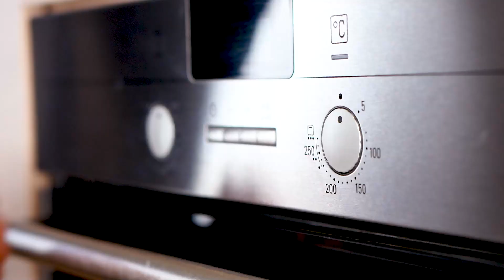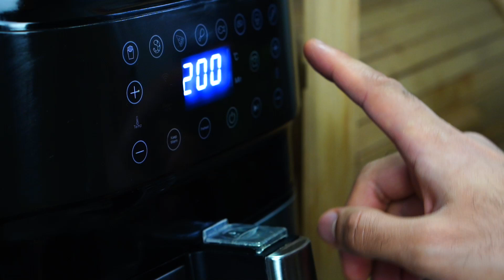Wie du Blumenkohl zum Highlight machst! Tandoori Gobi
Alltagsgemüse aufregend anders! Unser Blasted Tandoori Gobi verwandelt Blumenkohl zum Highlight, weil er in einer köstlichen Marinade gebacken wird! Dazu ein passendes Grünes Chutney mit einer unerwarteten Geheimzutat. Ein tolles Rezept für den Backofen oder den Air Fryer. Viel Spass mit unserem Fresh & Spicy Rezept!

📘 Hunger auf mehr? Schnuppert mal in unser Buch "Kochen wie in Indien"

Unser kleiner Mixer für Gewürze und Chutneys:

Zutaten für 4 Personen als Beilage oder für 6 Personen zur Vorspeise

Blumenkohl ca. 800g
MARINADE
6 EL Joghurt (120g)
1 EL Tomatenmark
1 EL Senf
3 EL ÖL
2 EL Kichererbsenmehl (15g)
3 TL Knoblauchpulver
3 TL Kashmiri Chili Pulver
1 TL Kreuzkümmel gemahlen
1 TL Koriander gemahlen
½ TL getrocknete Minze
½ TL Pfeffer gemahlen
Prise Garam Masala
Ingwer gerieben (10g)
Salz
2 EL Zitronensaft

GRÜNES CHUTNEY
Handvoll Koriandergrün
Handvoll frische Minze
2 grüne Chili
1 1/2 EL Joghurt
1 TL Zucker
Prise Kala Namak
Salz
Limettensaft
1 EL Steirisches Kürbiskernöl

📕 Kapitel
0:00 So lecker ist Tandoori Blumenkohl
0:17 Blumenkohl für Tandoori vorbereiten
1:28 Tandoori Marinade zubereiten
2:48 Tandoori Blumenkohl aus dem Ofen
3:12 Tandoori Blumenkohl aus dem Air Fryer
3:34 Leckeres grünes Chutney - Fertig in 2 Minuten
Hey Leute,
wir sind Indrani & Robi von Lucky Recipes - zwei passionierte Foodies mit indischen Wurzeln.

Unter dem Motto  "Fresh & Spicy" zeigen wir euch wie ihr mit Gewürzen und traditionellen Kochtechniken authentische Gerichte kochen oder  ganz neue Geschmackswelten schaffen könnt. In unseren Videos gibt es außerdem spannende Infos über Küche, Kultur und Geschichte aus Indien und darüber hinaus.

Auch lecker: "Rote Bete Rezept zum Anbeten!"